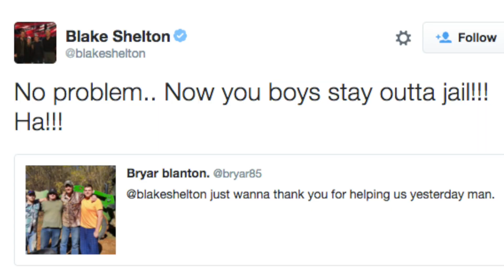Blake Shelton rescues boys in Oklahoma